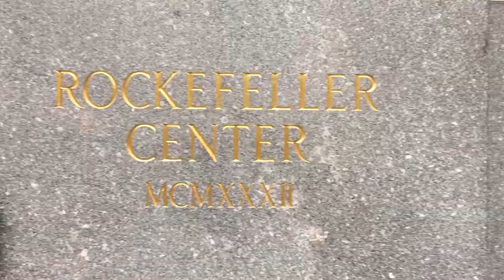Rockefeller Center @ Manhattan, New York